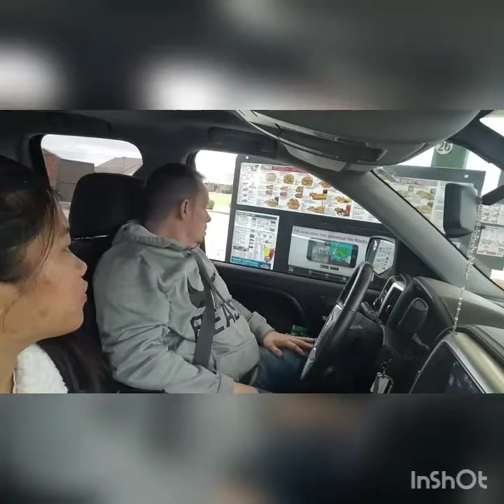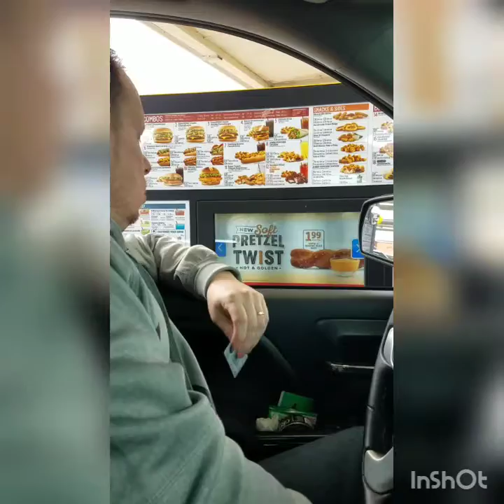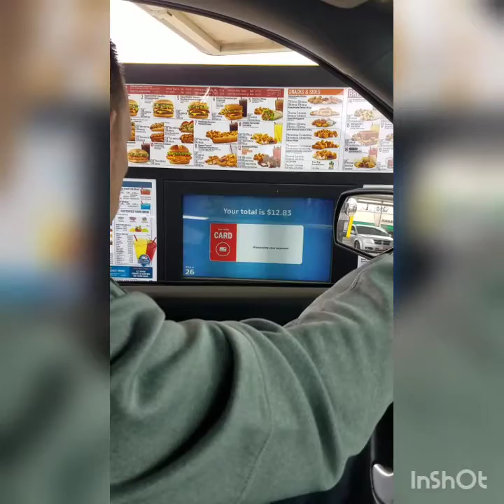Ilongga first time experience order at sonic here in usa❤❤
Hi guys..i just want to share my experience  so hope you like the video..

Ingat guys❤